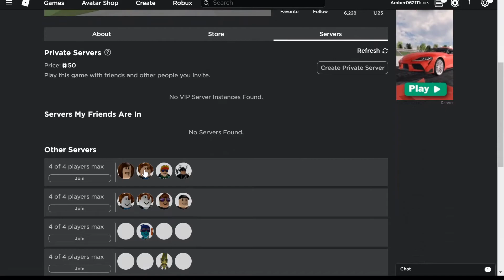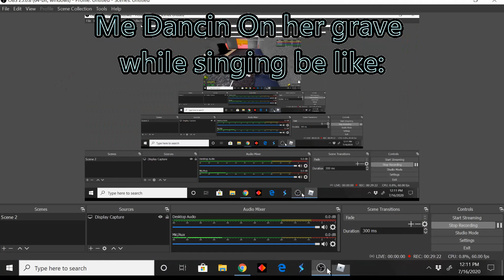CRINGE EDIT break from bloxburg!!! zombies???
hey guys totally funny!